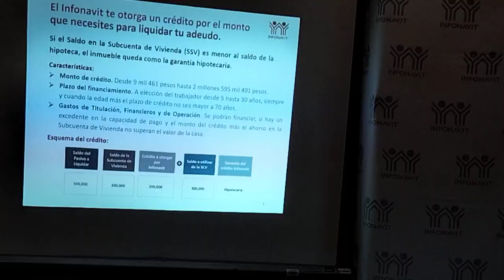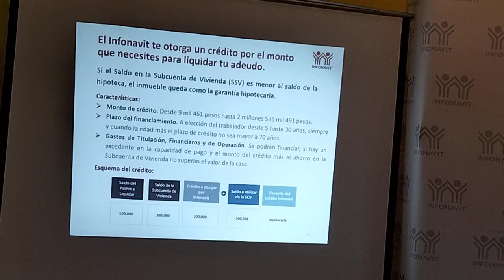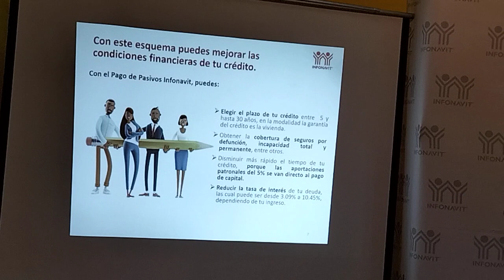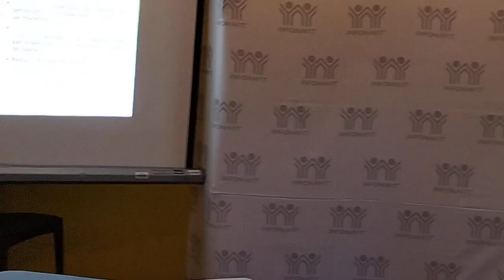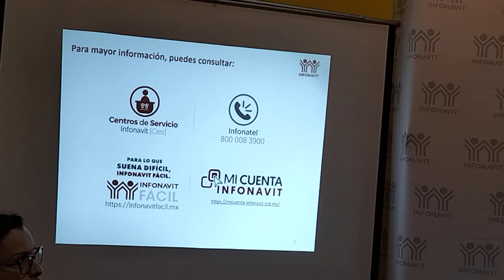Rueda de prensa Infonavit Colima Marisol vega